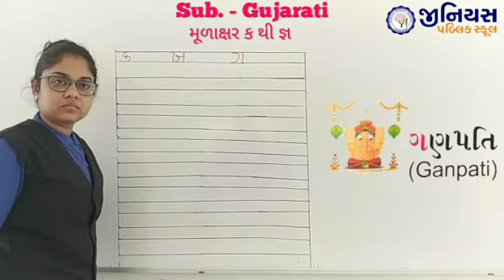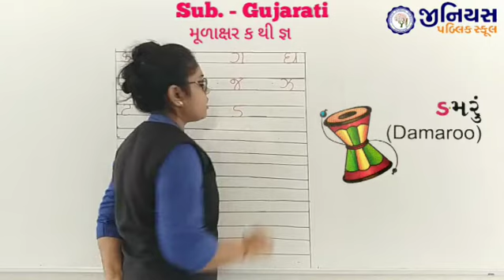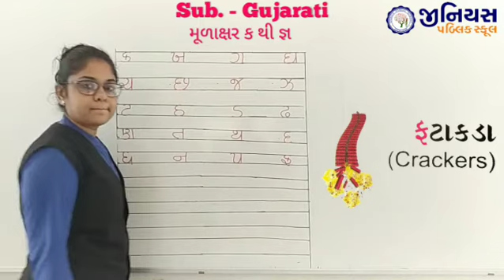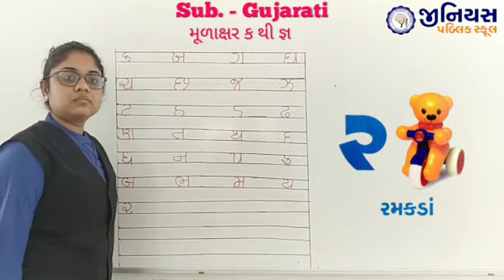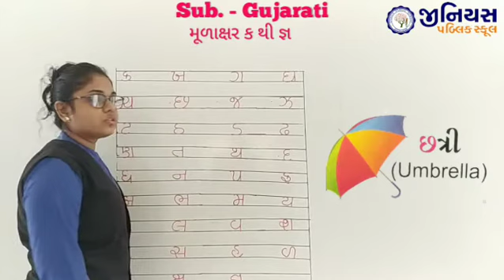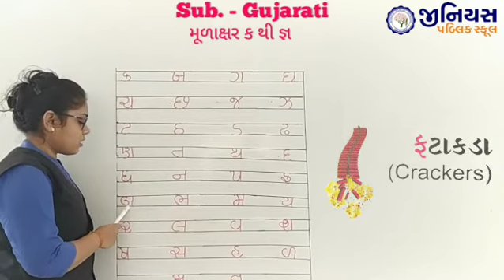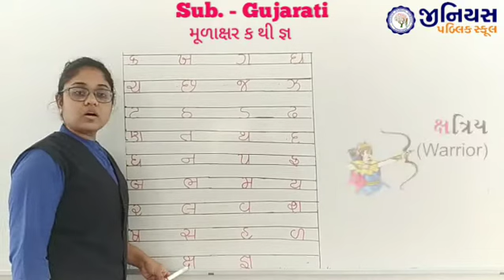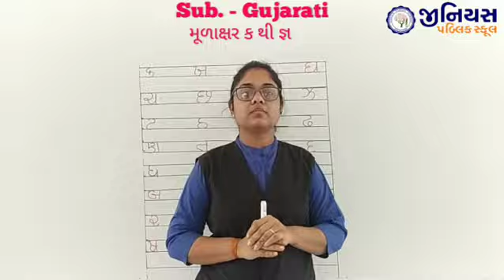L. K. G | GUJARATI | મૂળાક્ષર ક થી જ્ઞ